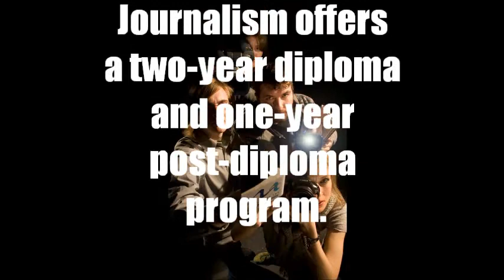Journalism @ College of the North Atlantic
These are some of the best images made by College of the North Atlantic photojournalism students. Considering some of them had never even held a camera before coming to CNA, they should be proud of how far they've come. I certainly am. Turn it up. Watch it. Share it.
Photojournalism is a two-term course which is part of the College of the North Atlantic's journalism two-year and one-year, post-diploma program.